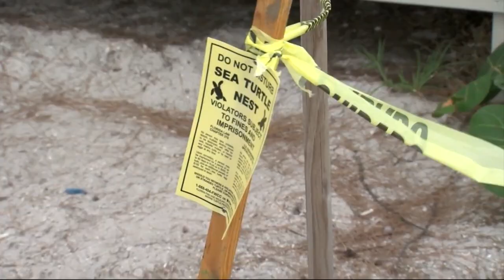Gr8 Getaway: TradeWinds Island Resort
The popular TradeWinds Island Resort, in St. Pete Beach, offers VIP access to guest who stay for the day and makes a Gr8 Summer Getaway.